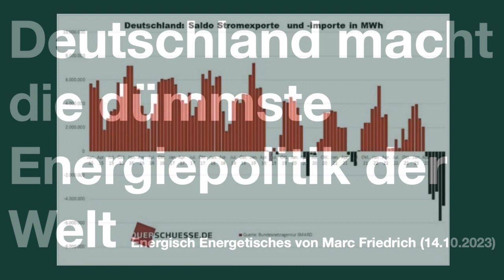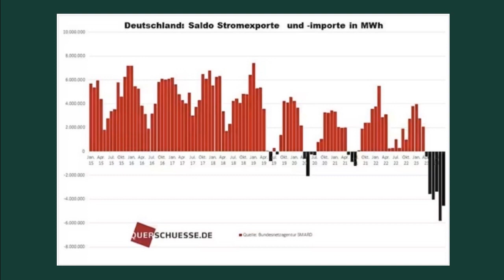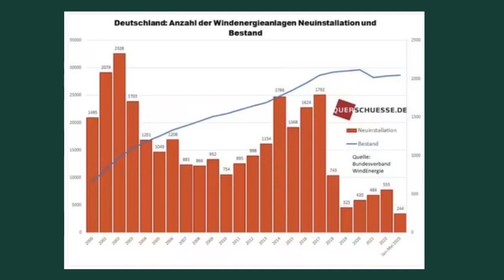Deutschland macht die dümmste Energiepolitik der Welt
Energisch Energetisches von Marc Friedrich (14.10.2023)